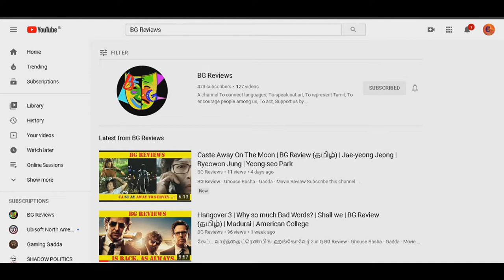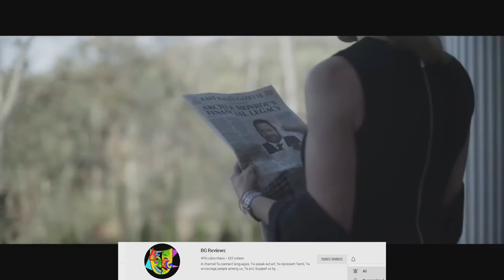Inheritance | Vaughn Stein | Victim | Offender | Madurai | BG Review (தமிழ்) | BGR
Downloadable Reviews and Movie links available, Please join the team. You are at BG Reviews for a reason, explore us...!